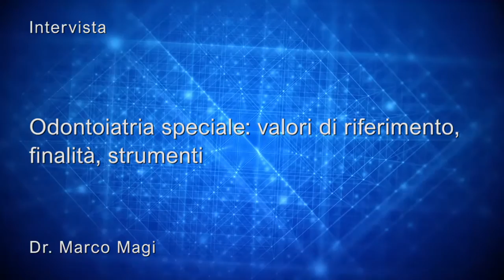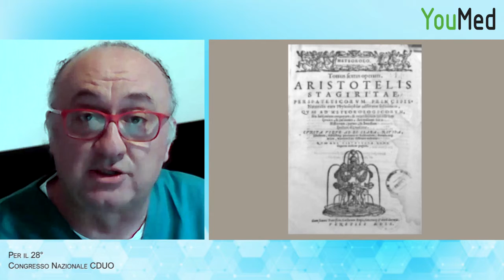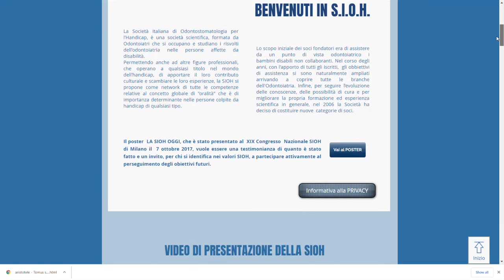Odontoiatria speciale: valori di riferimento, finalità, strumenti